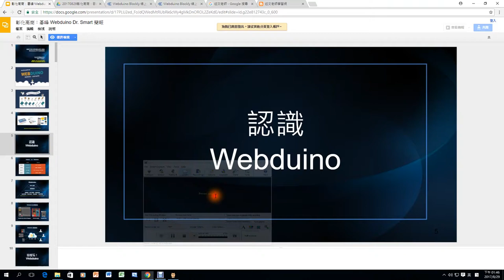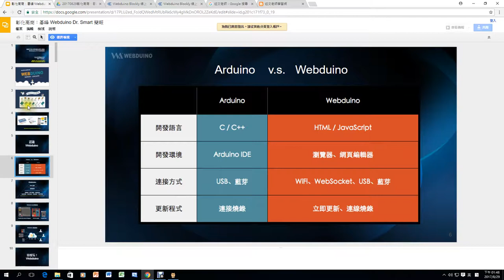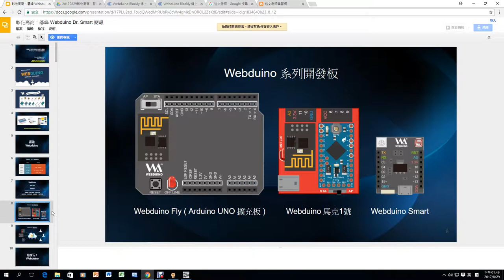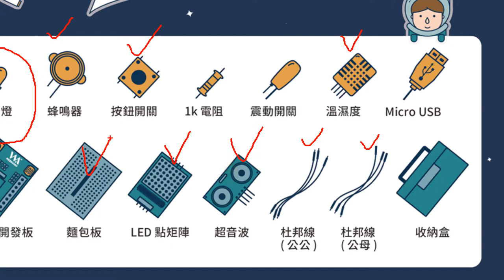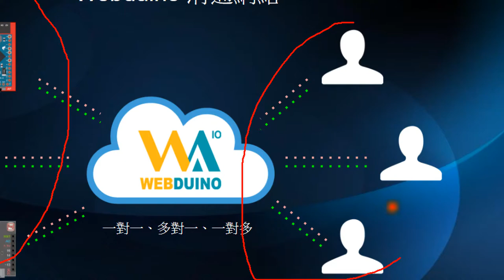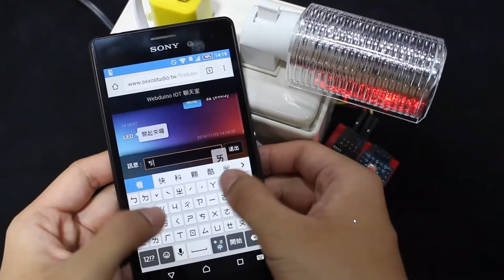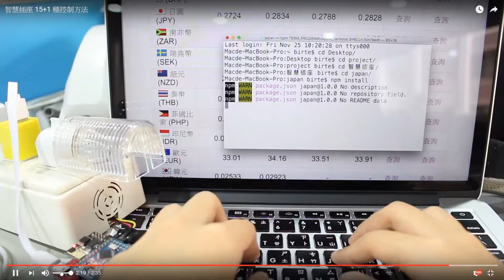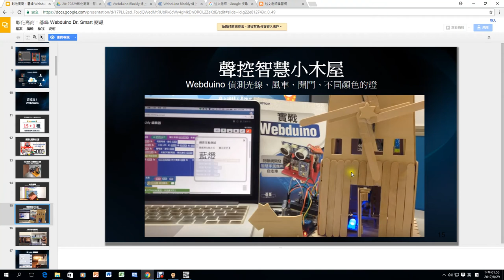02：認識Webduino